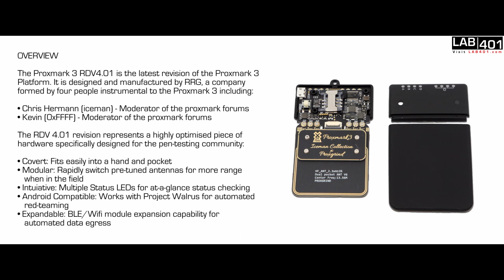PROXMARK - WHOLESALE presentation by Lab401.com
The Proxmark 3 is a dedicated, highly-capable multi-tool for RFID analysis, providing reading, writing, analysis, snooping, replaying, emulation, modulation, demodulation, decoding, encoding, decryption, encryption for any RFID system operating in the 125KHz, 134KHz, and 13.56MHz frequencies.

Since its original creation in 2007, there have been huge leaps in the electronics field. The Proxmark 3 RDV4.01 is a fully revised, modernized version of the already powerful RDV2.

This is the 2019 / 4.01 version of the device which includes multiple improvements over the 4.0 version, including:

• Reduced power supply noise
• Gold-plated FPC Connector
• Antenna "Q-Switch" allowing for adapting antennas to specific operations
• Antenna Frequency Switch allowing for optimised 125KHz and 134KHz performance
OVERVIEW
The Proxmark 3 RDV4.01 is the latest revision of the Proxmark 3 Platform. It is designed and manufactured by RRG, a company formed by four people instrumental to the Proxmark 3 including:

• Chris Hermann (iceman) - Moderator of the proxmark forums
• Kevin (0xFFFF) - Moderator of the proxmark forums
The RDV 4.01 revision represents a highly optimised piece of hardware specifically designed for the pen-testing community:

• Covert: Fits easily into a hand and pocket
• Modular: Rapidly switch pre-tuned antennas for more range when in the field
• Intuitive: Multiple Status LEDs for at-a-glance status checking
• Android Compatible: Works with Project Walrus for automated red-teaming
• Expandable: BLE/Wifi module expansion capability for automated data egress.

at the end : Stay safe,
Team LAB401